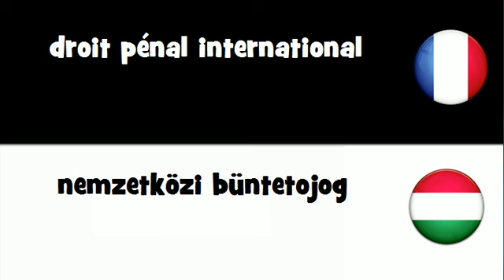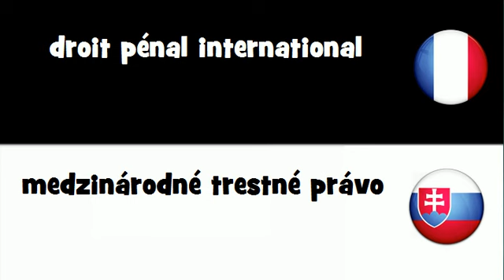Traduction en 20 langues # droit pénal international